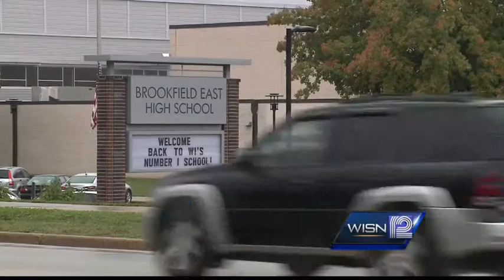Brookfield Central, East fans wear gold to raise awareness of childhood cancer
Brookfield Central and Brookfield East football fans will be wearing the same color at Friday night's game to raise awareness of childhood cancer.